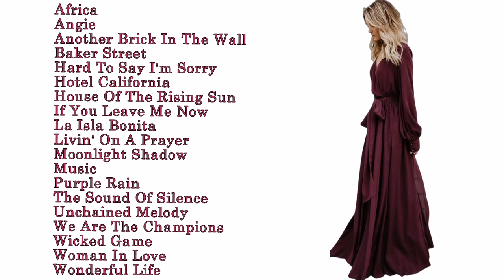Royal Philarmonic Orchestra - Rock Dream (album)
Disco Pop Rock